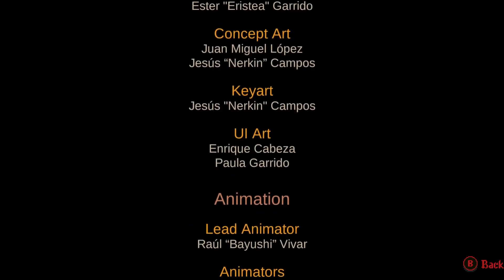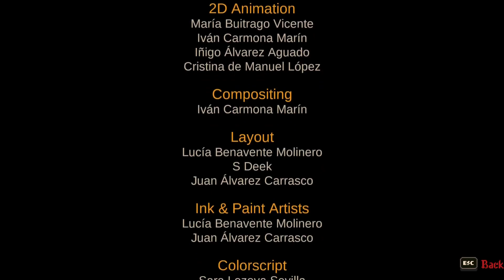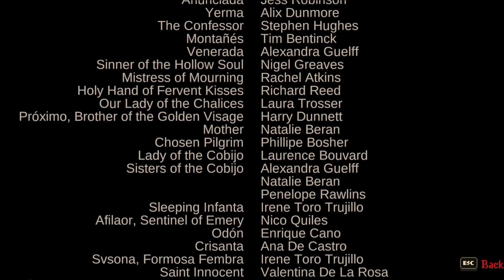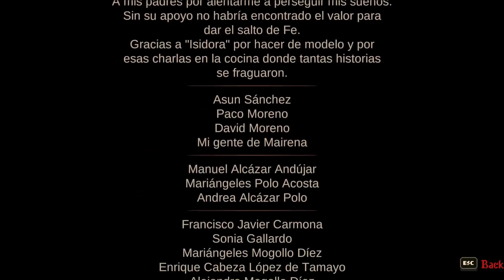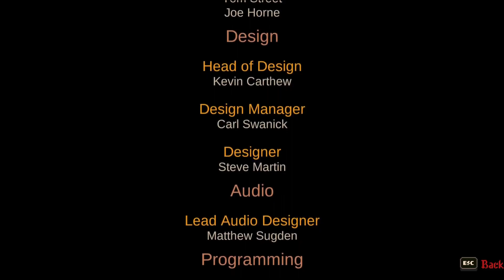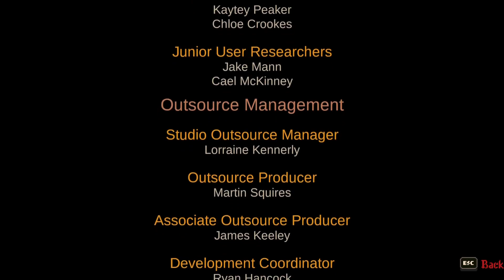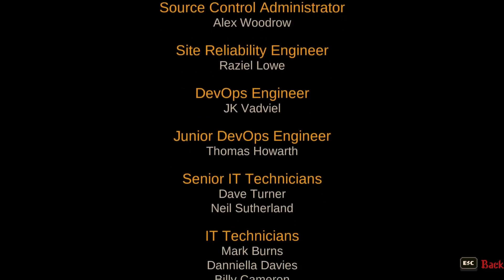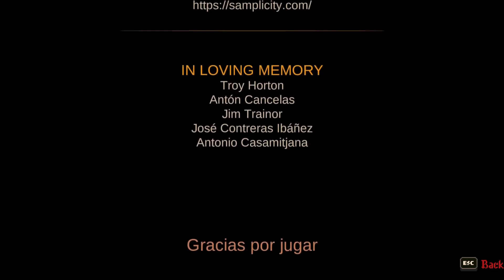Blasphemous 2 Lets Play 21: The True Ending and My Review/Thoughts (Ending A)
We grab all of the things.
Then, we melt down some golden statues and kill the boss again.
Then, I review the game during the credits.
The End.